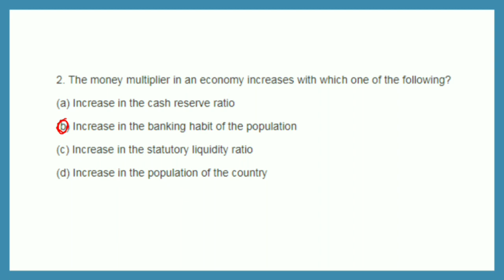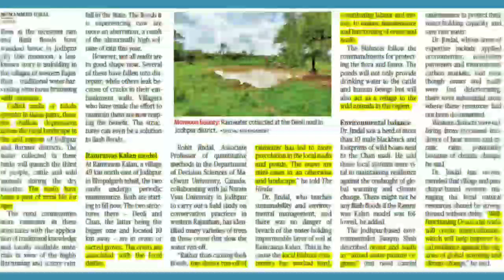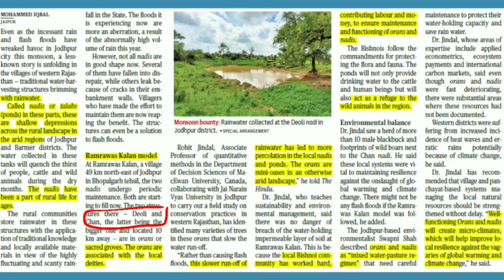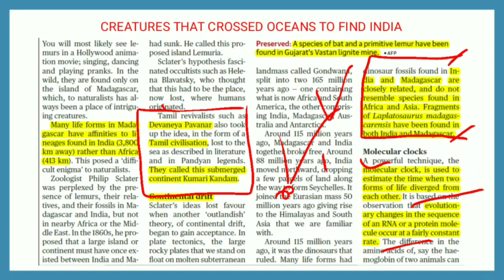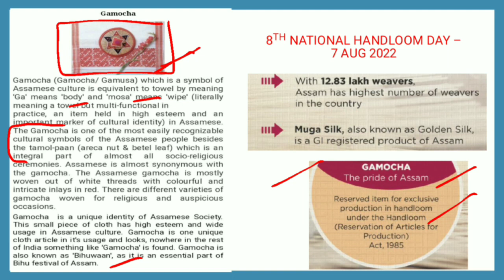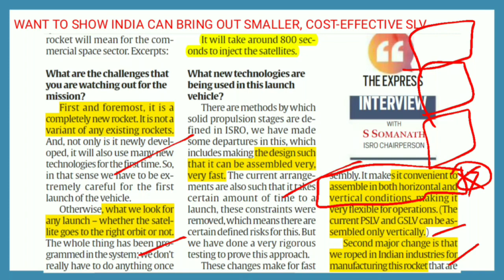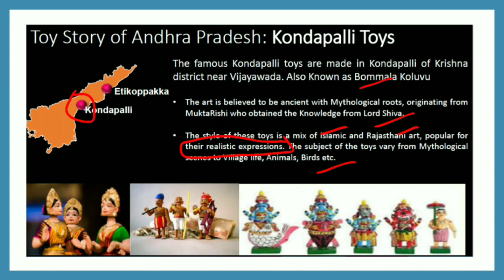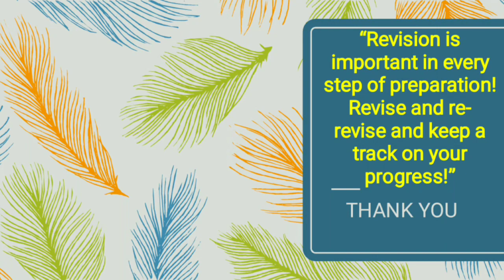The Hindu News Analysis | August 7| 2022 | Prelims & Mains Topics | UPSC in Tamil